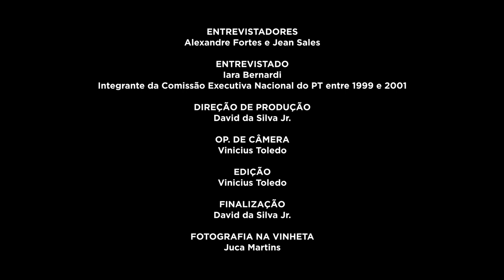Iara Bernardi | História Oral: PT 40 Anos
A FPA está compondo um acervo de registros de história oral, com depoimentos de integrantes das primeiras Comissões Executivas Nacionais do PT. A primeira etapa reuniu 20 depoimentos e este é um deles. No vídeo, assista à entrevista de Iara Bernardi, gravada em 08/11/2019. Saiba mais e assista a outros vídeos